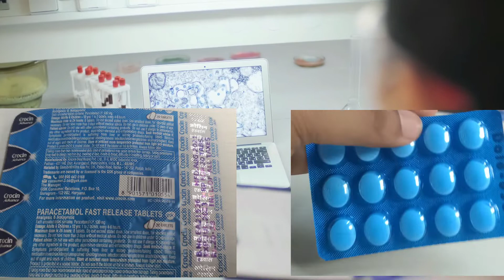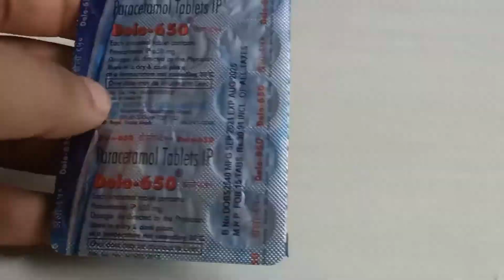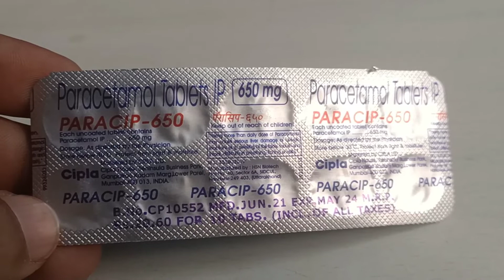Paracetamol Lene se pehle ye video jarur dekh lijiye | Dolo 650 | Calpol 650 tablet | Crocin Tablet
About Video : In this video we will talk about the safety parameters while taking paracetamol tablet. Majority of people make mistakes while taking paracetamol So that they face undesirable side effects. Also we will talk about Dolo 650 & 500 tablet, Calpol 650 & 500 tablet, Paracip 650 & 500 tablet and Crocin Advance tablet.

About Me :- Hello friends my name is Diwakar Raghav. I am Pharmacist by profession. Here we try to clear the myths spreading on the internet.